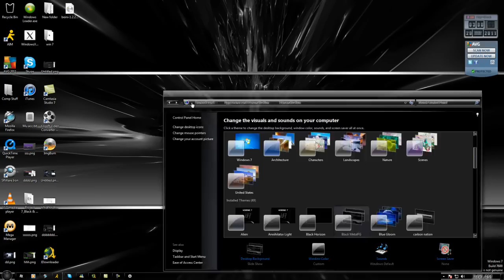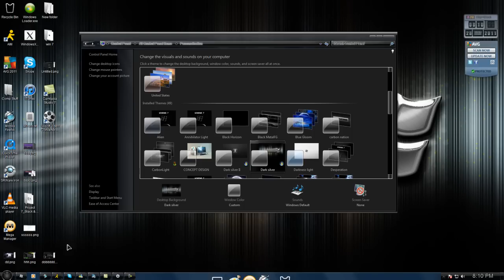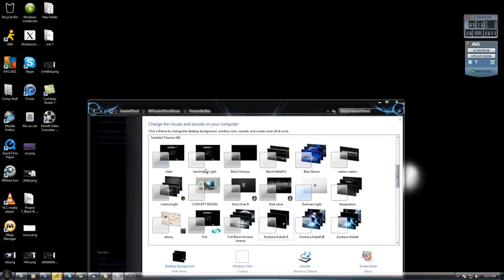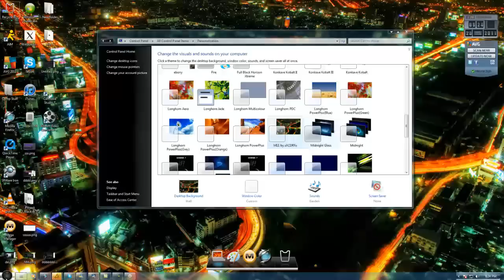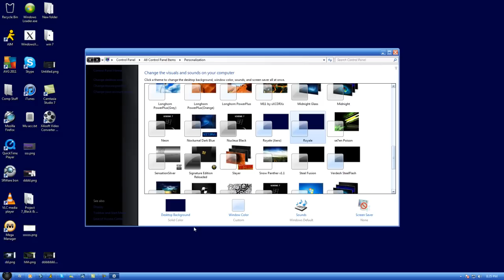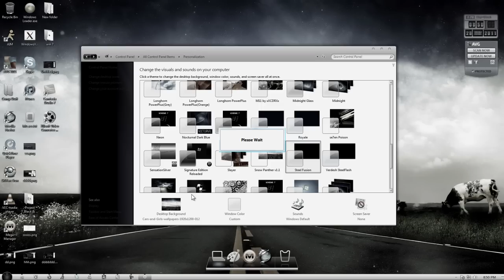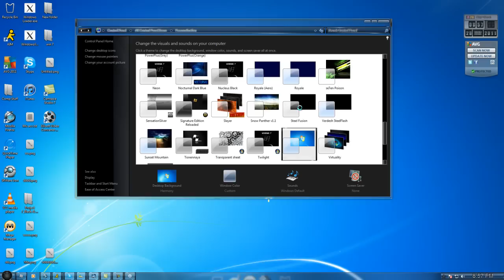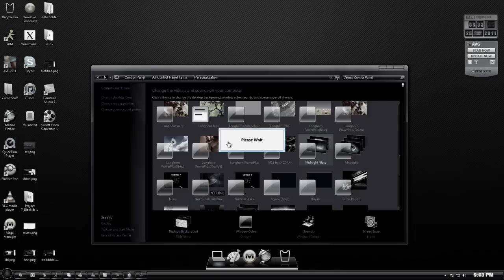Windows 7: Black & White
This video is showing you this awesom Windows OS that I have. I did not make this OS nor taking any credit for it. This video is just to demonstrate what it looks like.
Please note: this video is only showing themes, this OS has a lot more to it than just themes.

The OS is called Project 7: Black & White.
It is windows 7 Ultimate.